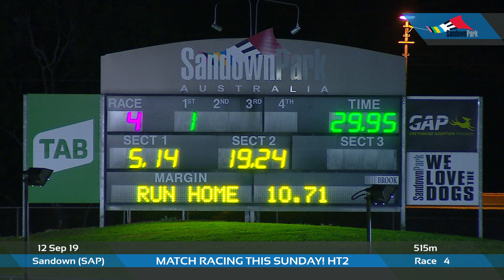SAP THU 12 SEP 19 R4